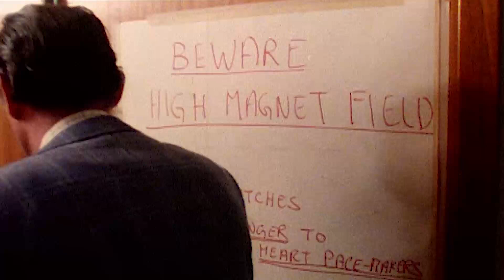Sir Peter Mansfield: From School Dropout to Life-Saving MRI Pioneer | Pride Of Britain 2009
Nobel Prize winner Peter Mansfield has saved millions of lives with his invention.  Sir Peter, failed his 11-plus and left school at 15 with no qualifications.

But an article on rockets in the Daily Mirror in 1949 spurred him on to a job at the Rocket Propulsion Establishment in Westcott, Bucks. Peter won a place at London University and got his physics degree in 1959. In the 1970s, he developed magnetic resonance imaging, which reveals the internal organs – vital for early diagnosis of various illnesses.

Sir Peter tested his first scanner on himself. “The worst that could have happened was a cardiac arrest and my wife was on hand to haul me out,” he said.

Now MRI scanners are used worldwide and have saved countless lives.